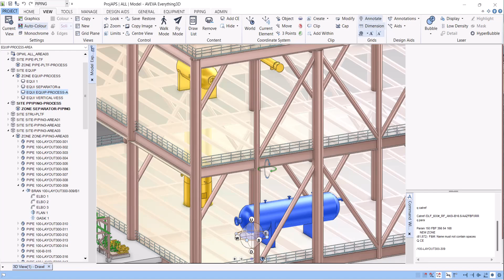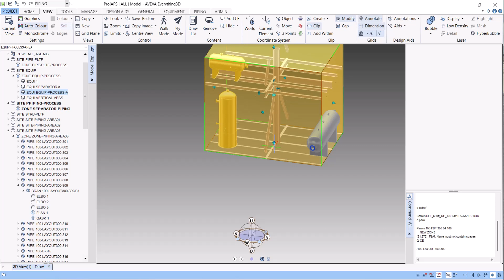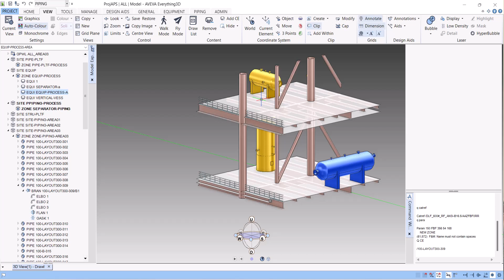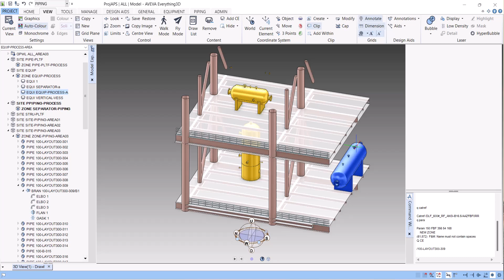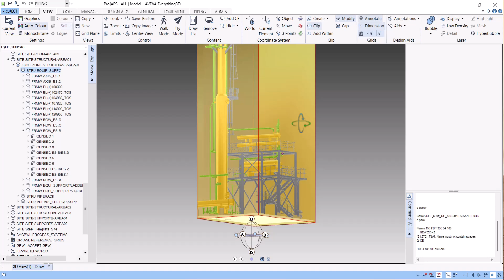AVEVA E3D Screen Clip View Tutorial – Easy Steps for Beginners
Ready to enhance your AVEVA E3D skills? Our AVEVA E3D screen clip view tutorial is the perfect way to boost your productivity. Whether you're new to the software or have experience this tutorial will teach you how to quickly capture and manage views with ease. From basic screenshots to more advanced view configurations you’ll learn how to create professional-quality documentation effortlessly. Join us and discover the power of screen clipping in AVEVA E3D with our simple and effective AVEVA E3D screen clip view tutorial. Start mastering this essential tool today.

Check other Aveva e3d tutorial for your reference.